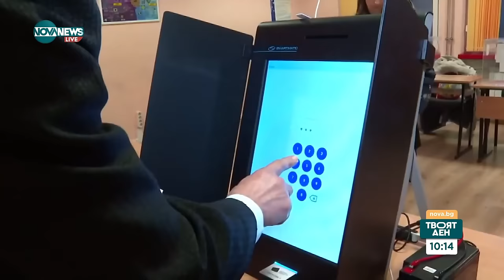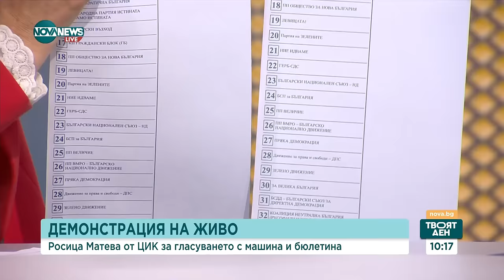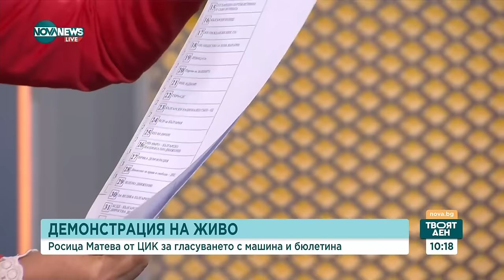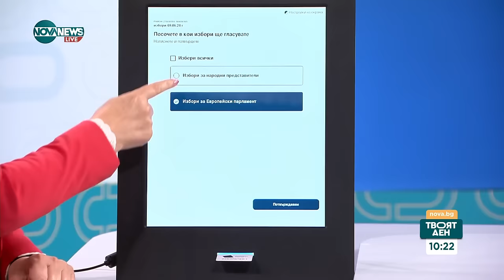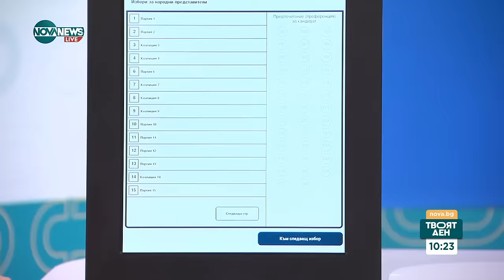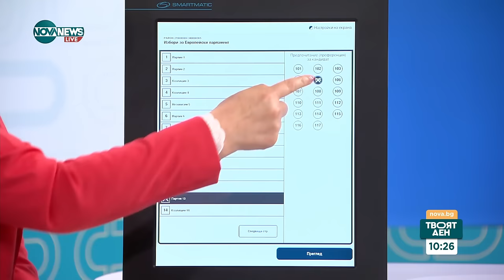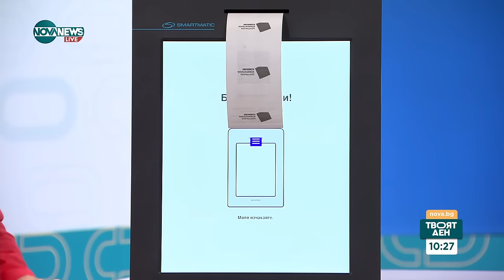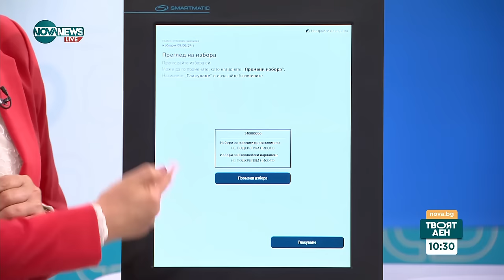ЦИК с демонстрация на правилата за гласуване - Твоят ден (29.05.2024)